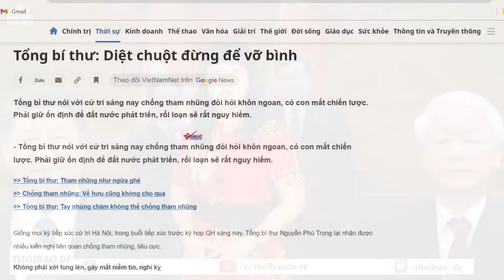Một danh hiệu... thối nhưng khối người mua? - “Nghệ sĩ Nhân dân”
“Nghệ sĩ Nhân dân” chỉ là danh hão. Một thứ danh xưng do chính quyền đặt ra, và họ trao theo tiêu chí của họ, chứ không theo tiêu chí của nhân dân. Cộng sản là kẻ chuyên tiếm danh, trong đó từ “nhân dân” bị họ lạm dụng nhiều nhất.